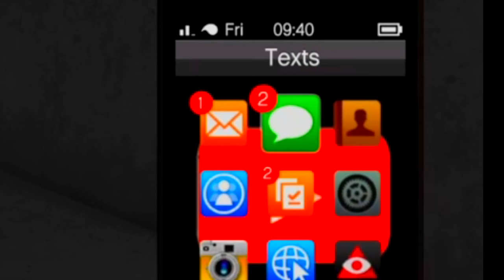I Became a GODMODE GRIEFER In GTA Online and this happened...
If you are looking for a good mod menu for GTA V, KrispyMods.com is your best shop to buy them, 100% safe and with a great variety of payments!